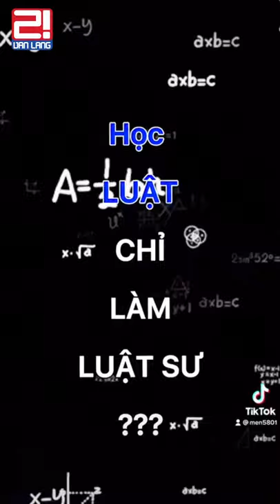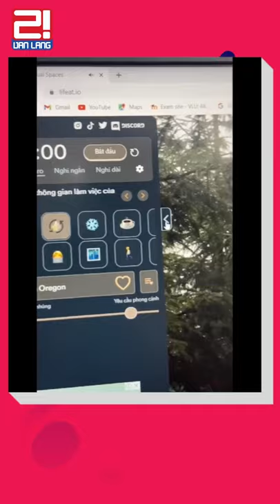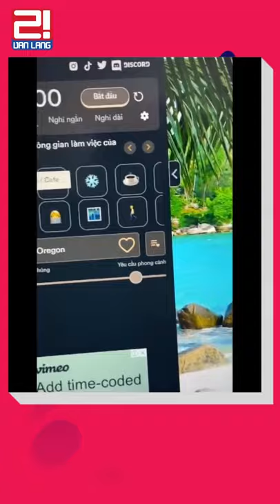[SERI 2! VANLANG] HỌC LUẬT THÌ RA LÀM "THẦY CÃI"? - EP.9